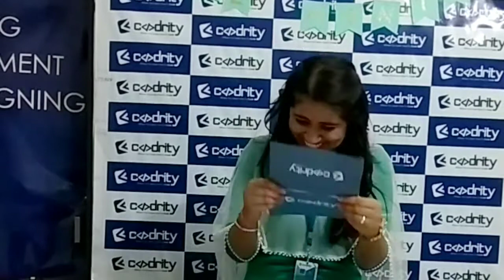Who is student of the month April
Today, there are number of students, who are struggling for their careers, for jobs. But they are not succeeding because they are not as qualified as per the job requirements. They don’t have mastery over any skill as our education system is not so good.
For all the students who want to do something in their life, “Codrity Technologies” is emerged. It is the platform that guides you, that provides you the best path towards your destiny.
“Codrity Technologies” was established on June 4, 2016. Codrity has come up with the mission to create powerful employers, leaders and great employees with logical and creative thinking, at a reasonable price.